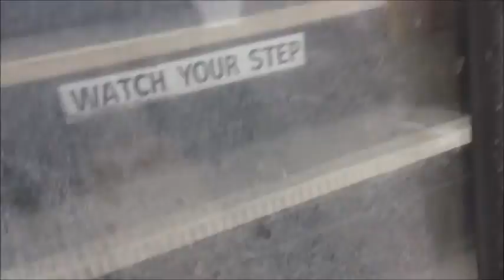Bus 50 engine rev and walk around